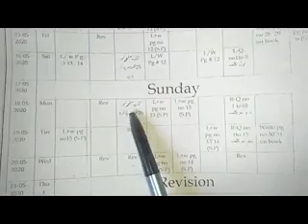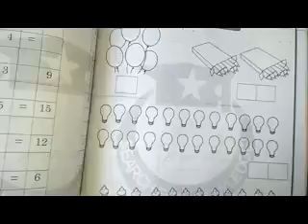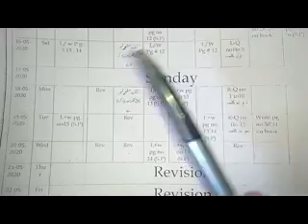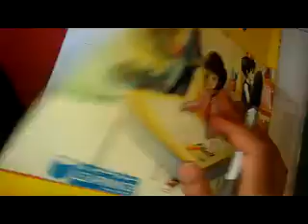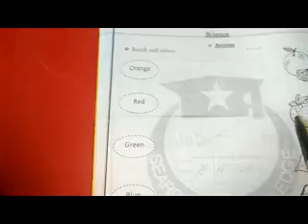25th lecture 18 may class prep